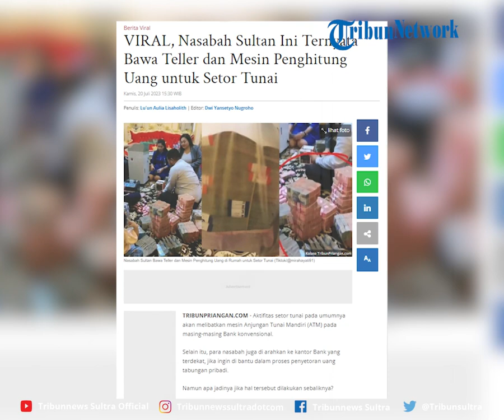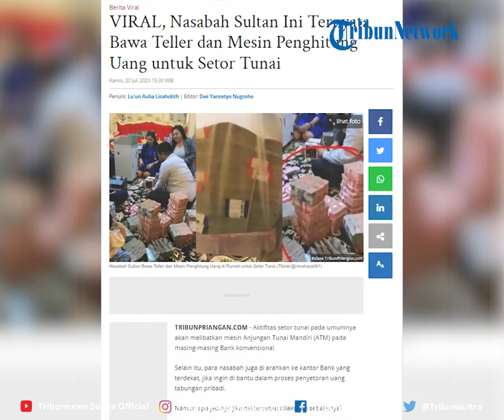VIRAL, Nasabah Sultan Ini Ternyata Bawa Teller dan Mesin Penghitung Uang untuk Setor Tunai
Aktifitas setor tunai pada umumnya akan melibatkan mesin Anjungan Tunai Mandiri (ATM) pada masing-masing Bank konvensional.

Selain itu, para nasabah juga di arahkan ke kantor Bank yang terdekat, jika ingin di bantu dalam proses penyetoran uang tabungan pribadi.

Editor Rheymeldi
Sumber Tiktok/ mirahayati91